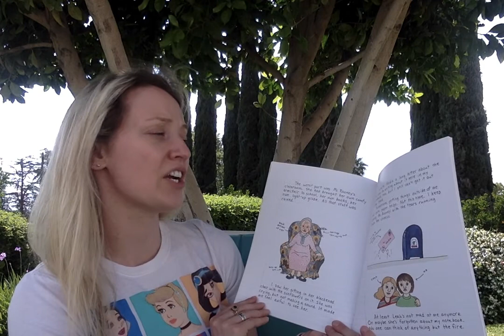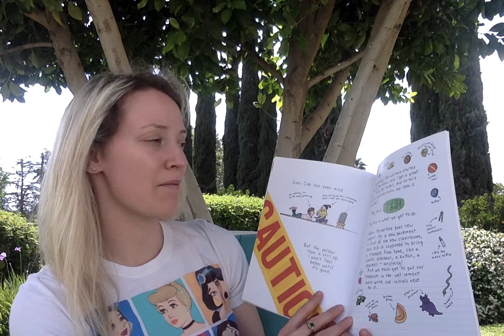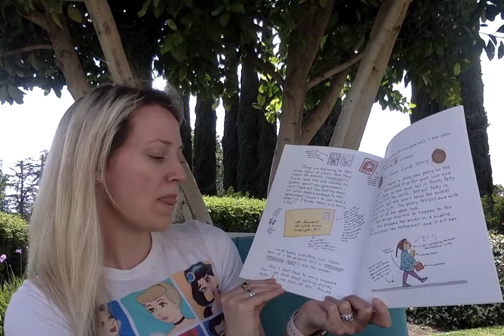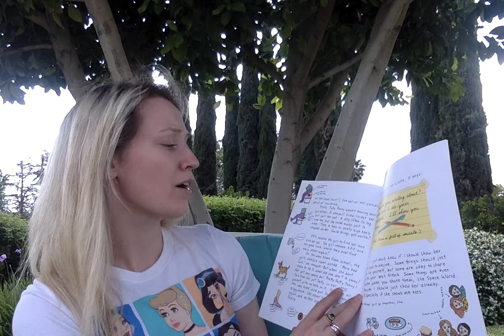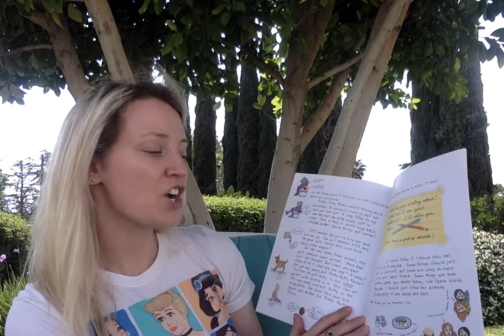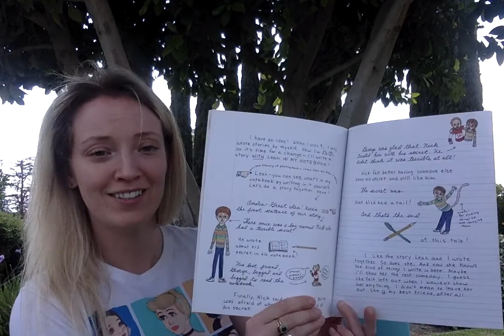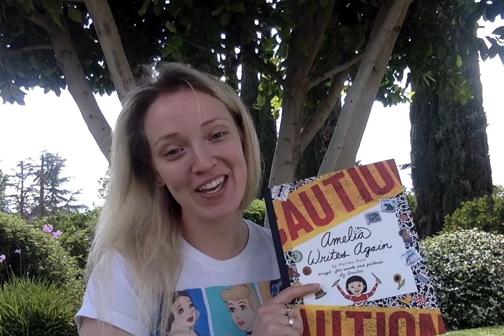Amelia Writes Again by Marissa Moss PART 2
PART 2
Book Level: 4.8
Quiz Number: 41264
Points: 1.0